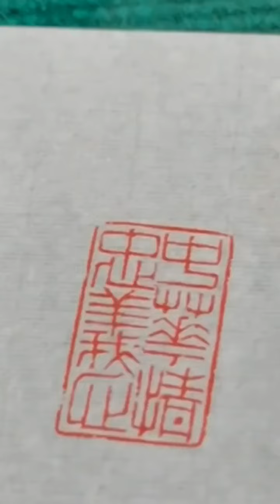Art bridges the gap between the two sides of the Taiwan Strait and enjoys Chinese culture.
Zhu Xiaoqing, director of the Taiwan Affairs Office of Xuzhou City, Jiangsu Province, China, is a well-known calligrapher and seal carver. His seals are collected not only by many celebrities in mainland China, but also by many celebrities and Taiwanese entrepreneurs in Taiwan. Over the years, he has used his artistic talent to build a harmonious channel for spiritual communication between the two sides of the Taiwan Strait, which share the same appreciation for Chinese culture. The video shows Zhu Xiaoqing carving the inscription "Chinese Love and Loyalty" for the "Embroidered Statue of Guan Sheng".